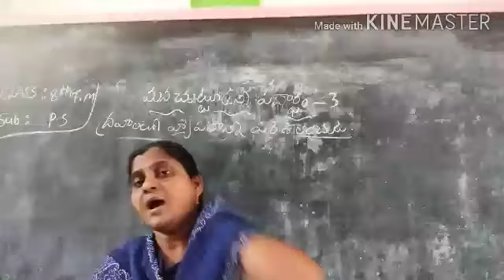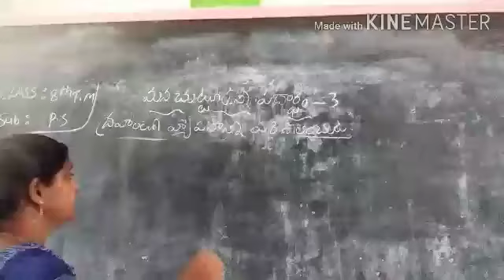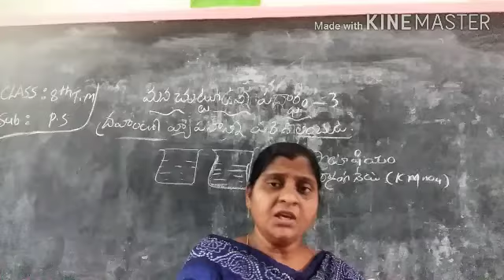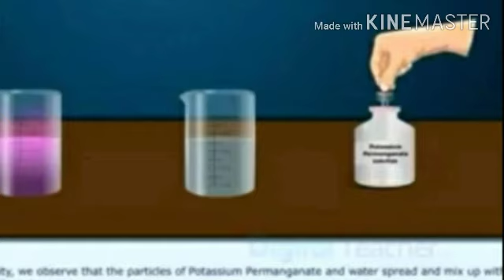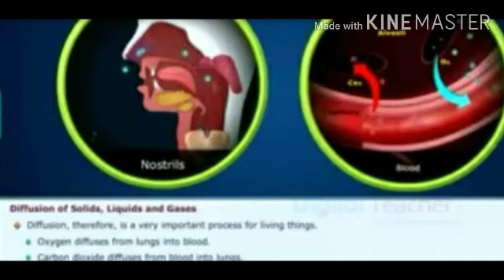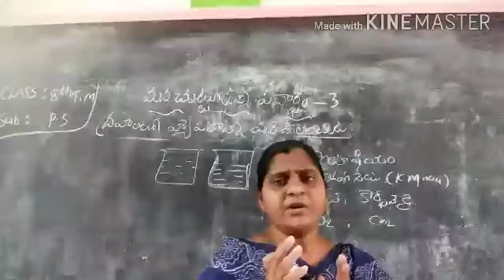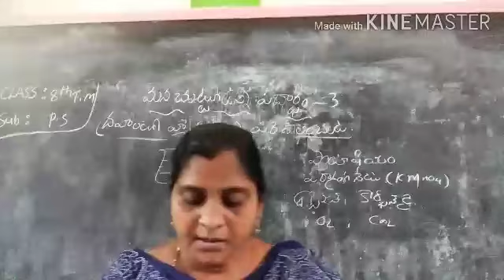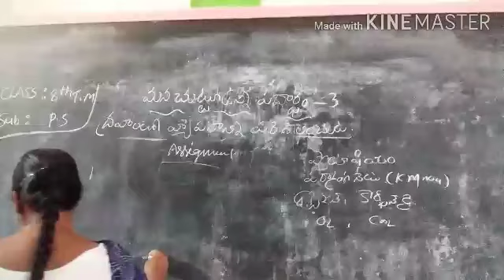మ న చుట్టూ ఉన్న పదా ర్థం-3,8th(t.m)